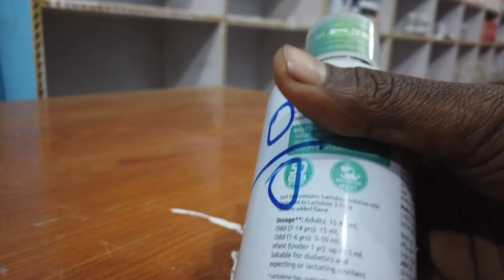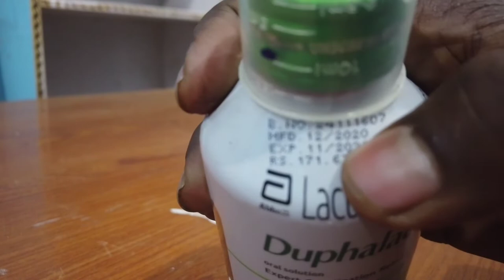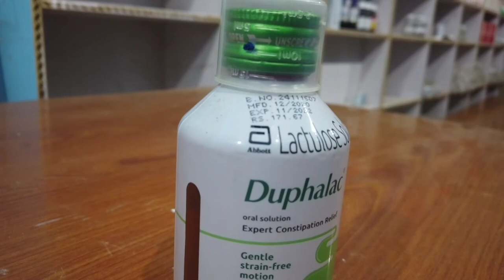Duphalac syrup use in hindi | lactulose solution | side- effectd | Benefits | Dose| सही तरीके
Description:-